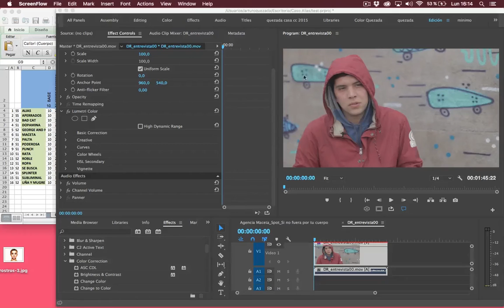Tutorial Premiere, aislar color con Lumetri hue sat curves